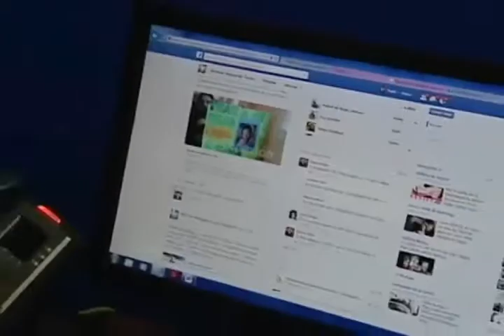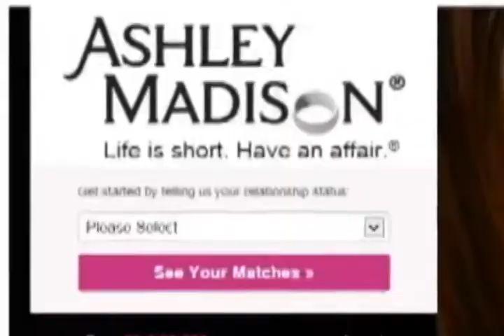Las Mujeres mas Infieles-Noticiero con Enrique Gratas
Mexico obstenta el nada honroso primer lugar de ser el pais con mas mujeres infieles.